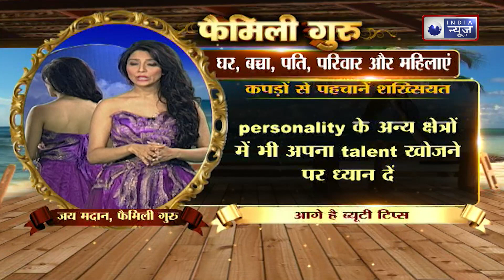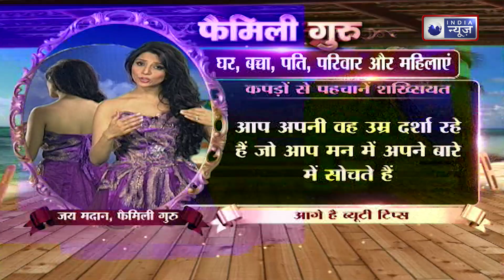Personality: आपके कपङे खोल सकते हैं आपके राज, सोच समझकर करें इनका चुनाव |Family Guru| Vastu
Personality According Clothes:  कपड़े ना सिर्फ शरीर ढकने के काम आते है बल्कि हमारे व्यक्तित्व,व्यवसाय,स्तर के साथ साथ हमारे चरित्र,व्यवहार,आत्मविश्वास को भी दर्शाने के काम आते हैं किसी भी व्यक्ति को उसके कपड़े पहनने के तरीके से,कपड़ो के रंग से,कपड़ो की गुणवत्ता से अर्थात पहनावे से सरलता से पहचाना जा सकता हैं की उसका सामाजिक स्तर उसकी सोच व व्यवसाय किस प्रकार का है।